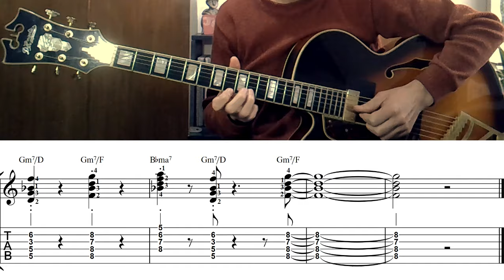Milestones. (Miles Davis)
"Milestones" fue compuesta por Miles Davis y grabada en 1958 en el álbum que lleva el mismo nombre.
"Milestones" was composed by Miles Davis and recorded in 1958 on the album of the same name.